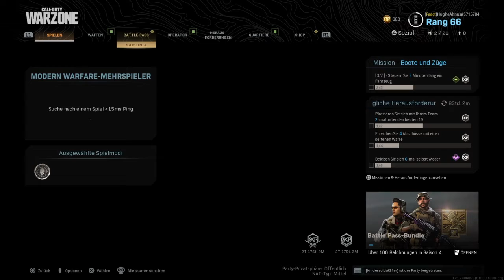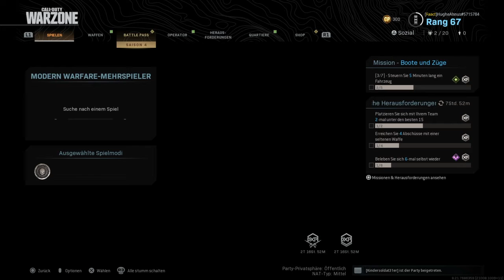Desert Eagle Killduell gegen LordMJF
Njööööööö